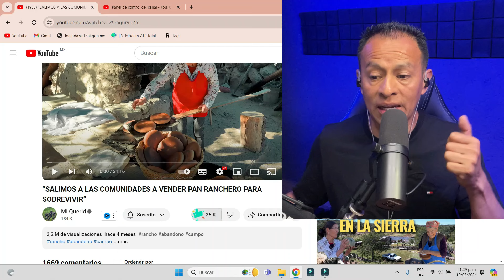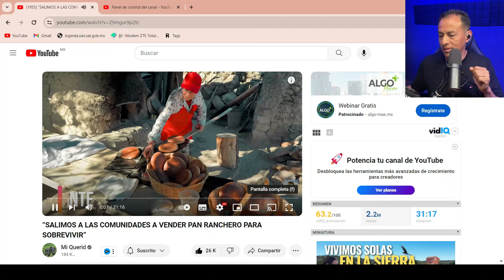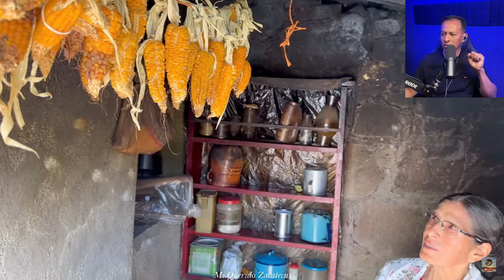🔥MEXICANO Reacciona: SALIMOS a las COMUNIDADES a VENDER PAN RANCHERO para SOBRE VIVIR!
🔥 ¡Bienvenido a mi canal, mi nombre es Alejandro Ximénez y reacciono a todo tipo de videos que generan polémica y contoroversía en Youtube.

🔥 ¿Estás listo para sumergirte en la critica y en la polémica conmigo?